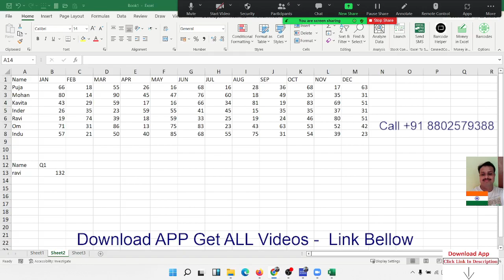Advanced Excel Formulas Classes in hindi